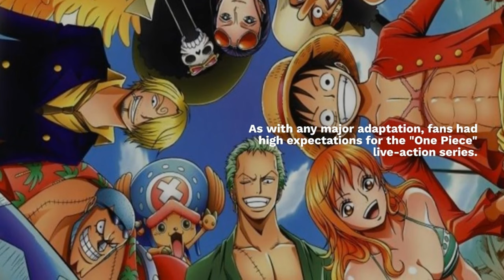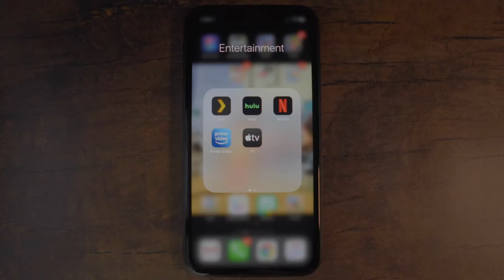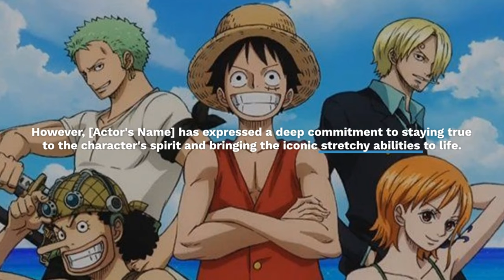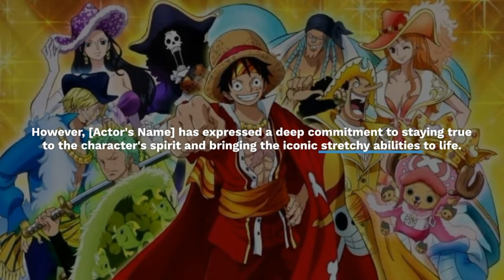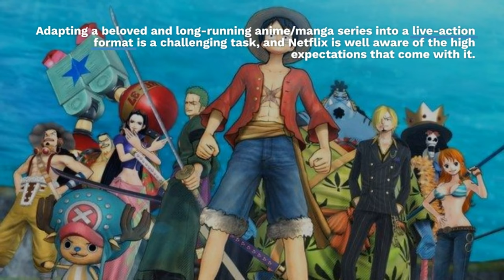One Piece Live-Action Adaptation: Bringing the Grand Adventure to Life🔥🔥🤔🤔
The "One Piece" live-action adaptation is a highly anticipated project that aims to bring the grand adventure of Monkey D. Luffy and his Straw Hat crew to life in a new format. With a dedicated production team, a commitment to visual fidelity, and a diverse cast of characters, fans are eagerly awaiting the opportunity to explore the world of the Grand Line on screen. While casting choices have sparked discussions, the adaptation holds the promise of capturing the essence of "One Piece" and delivering an exciting adventure that pays homage to the beloved source material.